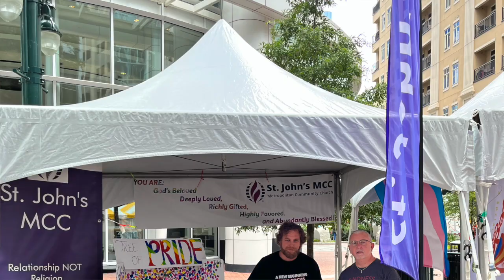Pastor Vance's 2023 New Year Greeting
"As we reflect on 2022 and usher in 2023, let us pause to also remember the ways that God has shown up and the hope that we have for this new year. "

A New Year greeting and challenge from Pastor Vance